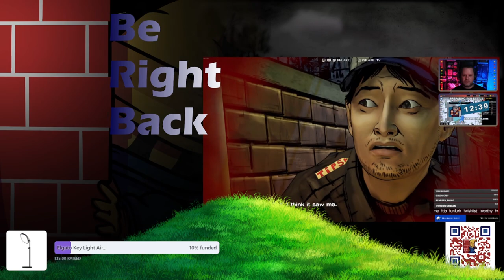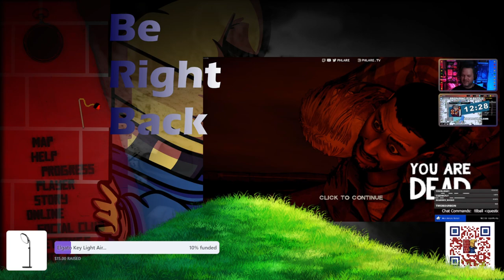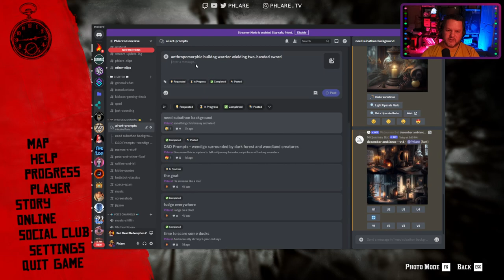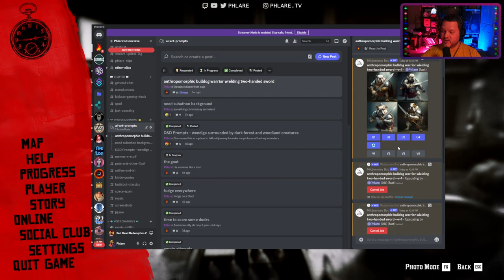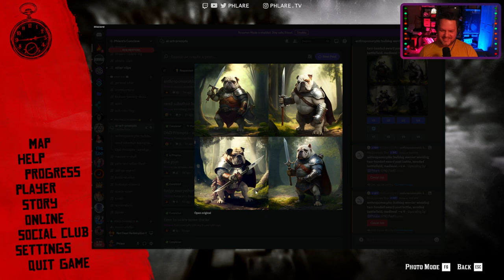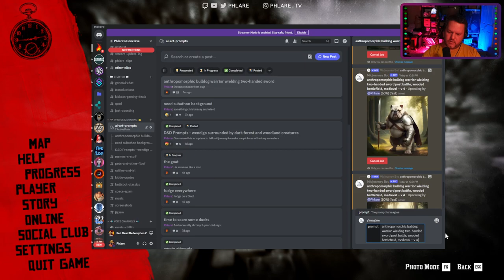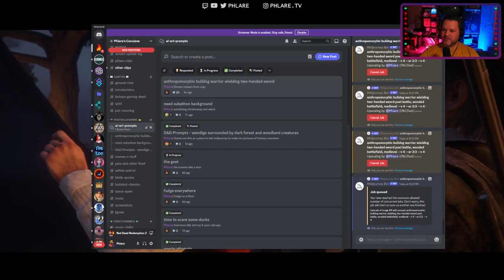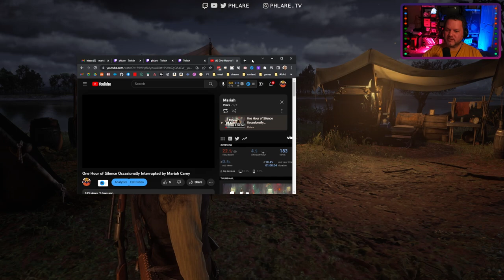Working on Chapter 3 Story and random challenges 50/100%